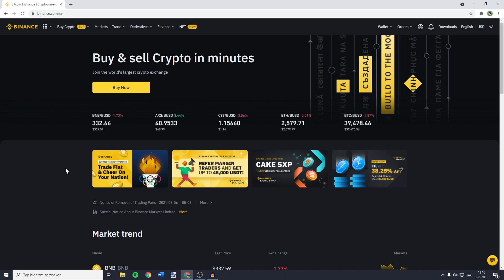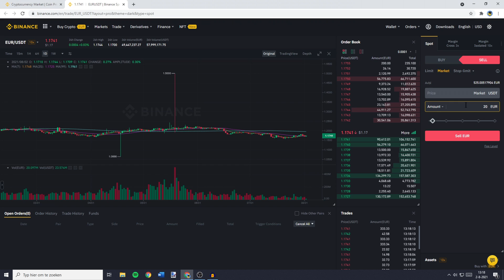How to Convert/Swap EURO to USDT on Binance (2021)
This tutorial is about how to convert/swap EURO to USDT on Binance. So if you want to learn how to swap/convert/trade/transfer/change EURO into USDT, this video is the video you are looking for!

I hope this tutorial - in which I showed you how to swap/convert/trade/transfer/change EURO into USDT - was helpful. Alternative titles for this video could be: how to convert euro to usdt in binance, how to convert euro to dollar binance, how to change eur to usdt binance, how to convert euro to usdt binance, how to convert euro to usd in binance, how to change euro to usdt in binance, how to convert euro to usdt in binance app, euro to usdt on binance, euro to usdt binance, binance euro to usdt, eur to usdt, usdt to eur.